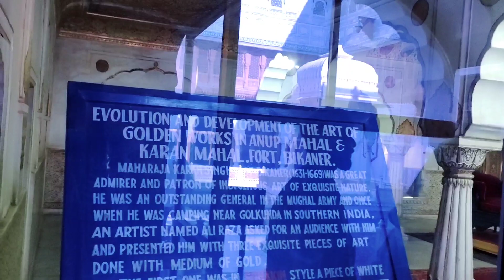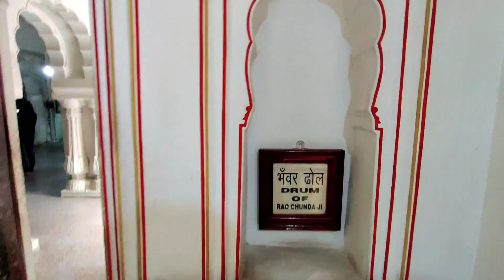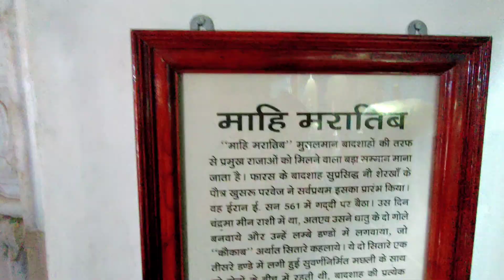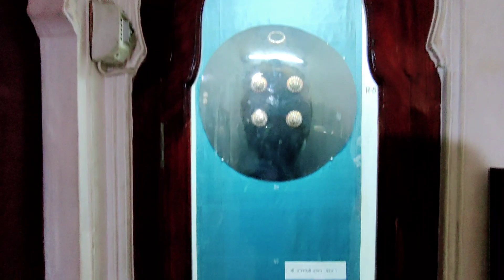Junagarh Jana bhot mehnga pd gya 😖 !!!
Hit Likes.

Bss ab aap logo ka pyar chahiye ❤️🙏

Love soo much my family

Humesha khus raho aap sb
Or Hum Aapki life me bne rahe 😁
Lots of ❤️